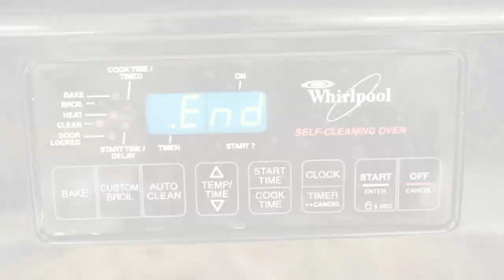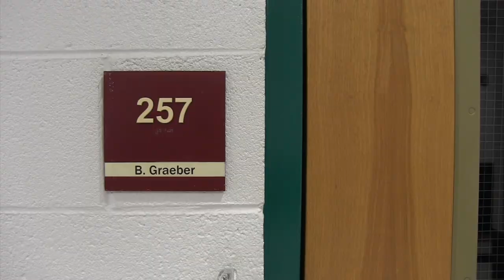Cane Creek Middle School Electives